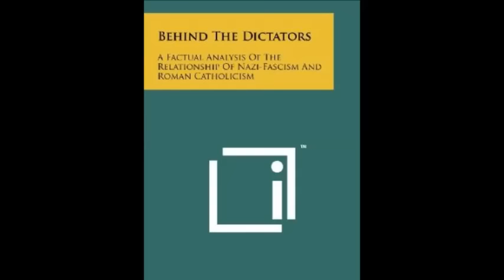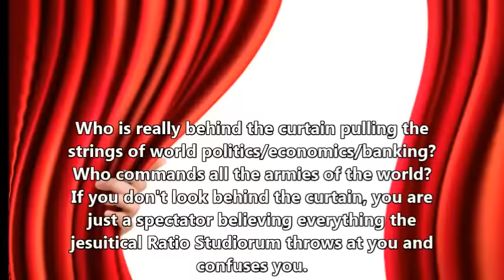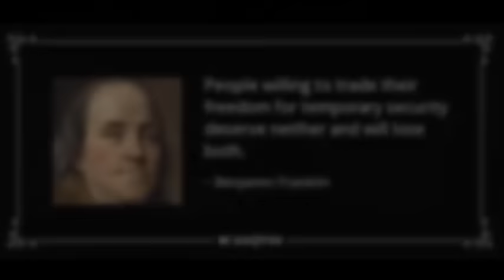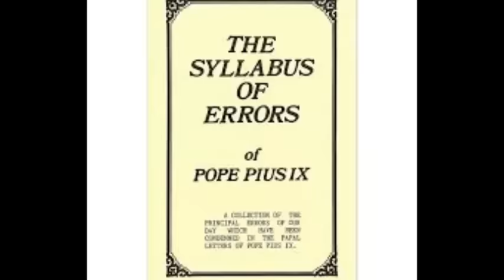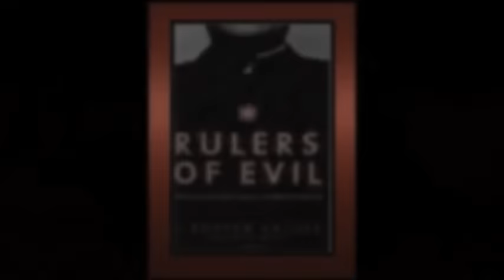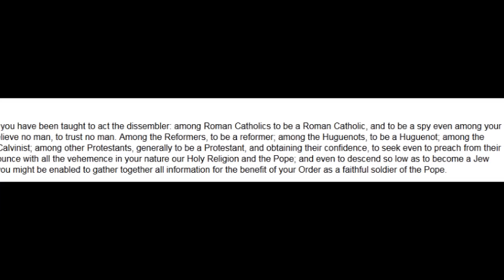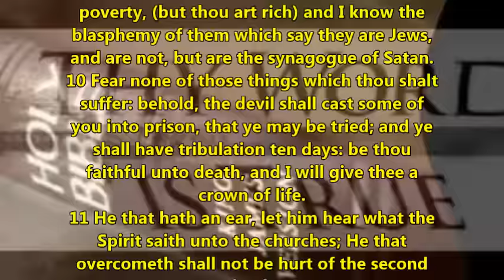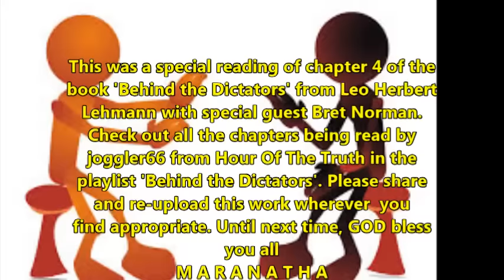THE RE-ESTABLISHMENT OF THE HOLY ROMAN EMPIRE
Chapter 4 of 'Behind the Dictators'